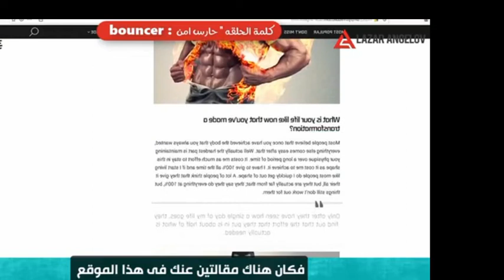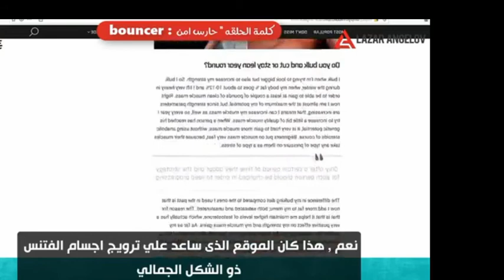قصة البطل لازار انجلوف من عامل نظافة إلى بطل عالمي في مان فيزك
_قصة_البطل_لازار_انجلوف_من_عامل_نظافة_إلى_ العالمية _#
تمارين حرق الدهون
نقص الوزن
تضخيم الصدر
تضخيم عضلات الكتفين
تضخيم عضلات البايسبس
تضخيم عضلات البايسبس
تضخيم عضلات الفخذين
إبراز عضلات البطن
إبراز عضلات البطن الجانبية
بروتين التنشيف
بروتين التضخيم
زيادة الكتلة العضلية
تداريب شاقة
تحمل
وقت الراحة
متى أتدرب
كم أتدرب في الأسبوع
اهم وجبات كمال أجسام
اهم الكرب
اهم بروتين
واي بروتين
ميكاماس
فيتامين
Exercise chest
Back
PICEPS
Triceps
Squat
Protein
Whay
Creatine manyhdret
Opti vitamin
Nitric oxide
bodybuilding
Workout chest
workout squat
workout back
workout triceps
workout biceps